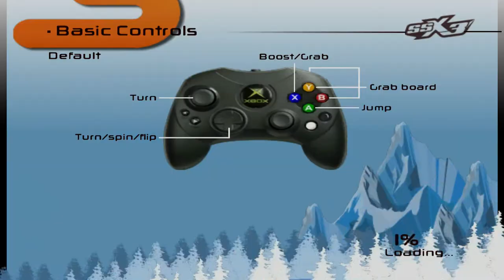SSX 3 Xbox One X!!! (4K) (KickBackGaming)